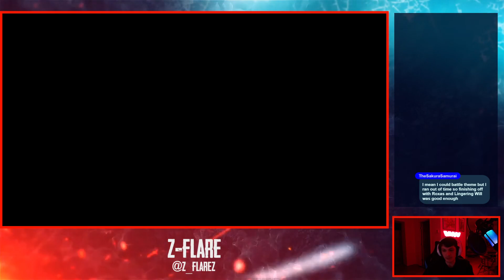Reclaiming Throne's Keys! Octopath Traveler 2 Part 7!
Also we captured a Kingdom Hearts character lol.